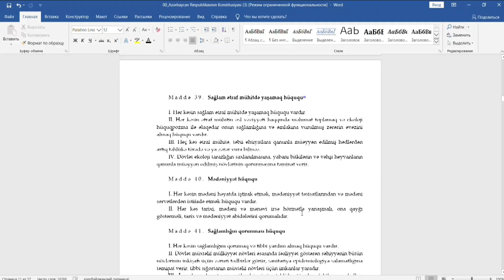Dövlət qulluğu.Qanunvericilik.Maddə 40-Mədəniyyət hüququ.Merger Education Tədris Mərkəzi.